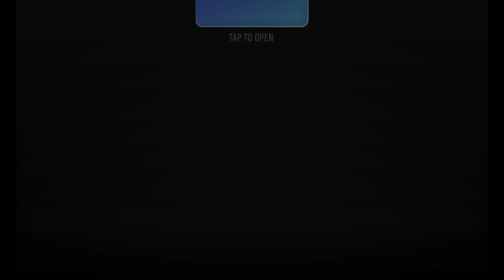Need For Speed: No Limits 525 - Winter Pursuit on Dimensity 6020 and Mali-G57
Ho ho ho! Prepare to be blown away by 3 new cars, pulse-pounding events, and a mind-blowing new Car Series! Get ready to jingle all the way through the Winter Wonderland!